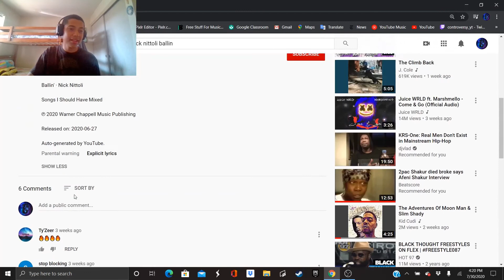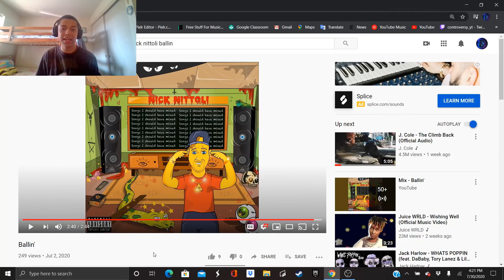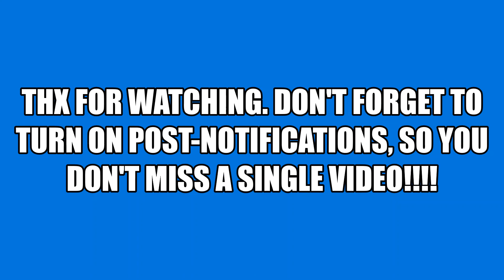Iv'e Heard Better:( | Nick Nittoli-Ballin(REACTION)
I can tell that this song was a song that even he knows wasn't good. The barrage of autotune made it hard to understand. Thx for watching and don't forget to turn on post-notifications!